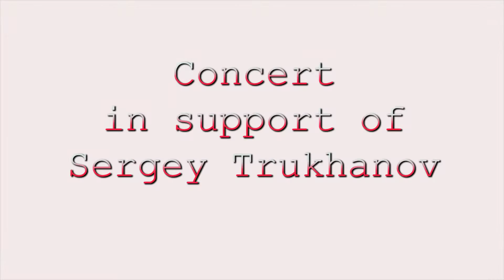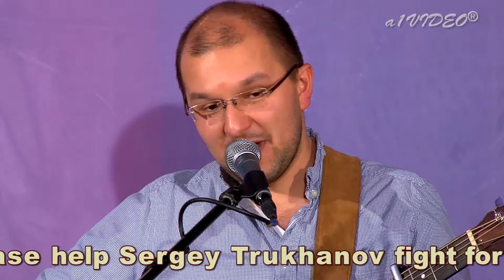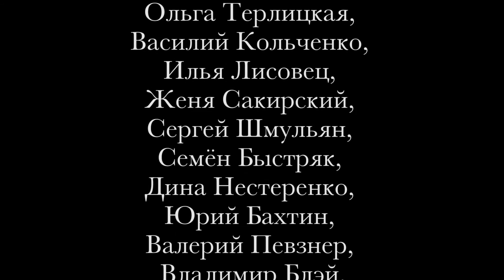Концерт в поддержку Сергея Труханова, 01.09. 2016 года в клубе Down House Lounge, Brooklyn, NY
Особая благодарность организаторам этого концерта клубу "Переплет", артистам участникам, а также звукоинженеру Яну Львовичу за прекрасный звук на сцене.

Всем, кто хочет помочь Сергею Труханову финансами, ссылка на его персональный сайт , где находится полная информация о его состоянии здоровья, а также ссылки для оказания финансовой помощи